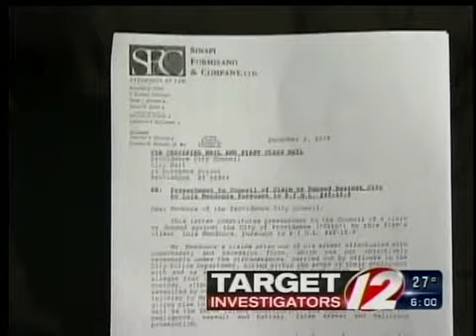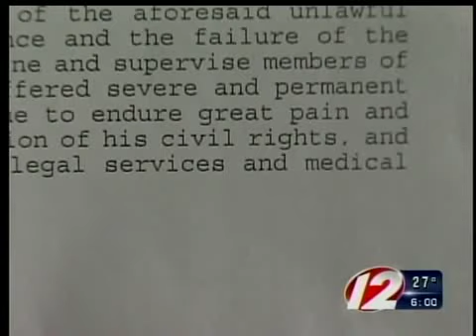T12 police brutality